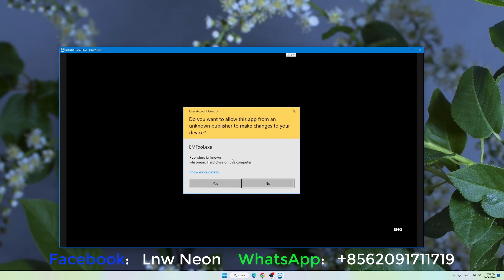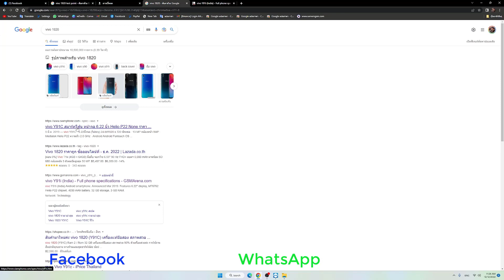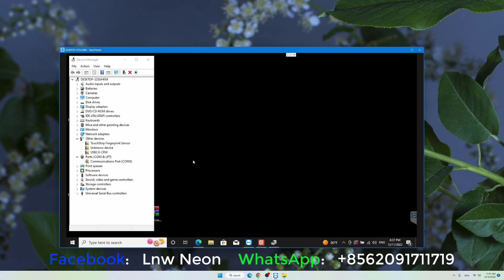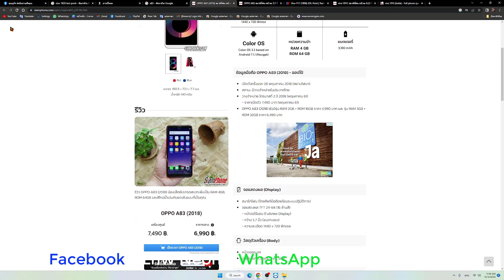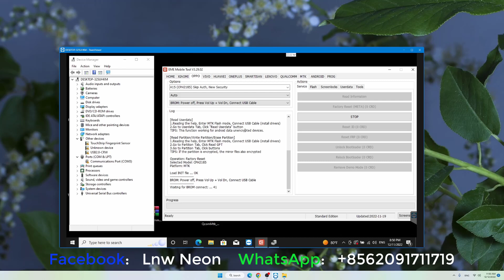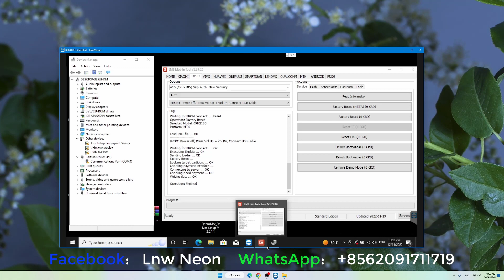ปลดล็อค VIVO Y91C/ Y12 OPPO A83/ A15 by EMT Tool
ปลดล็อครหัสหน้าจอมือถือ VIVO Y91C
ปลดล็อครหัสหน้าจอมือถือ VIVO Y12
วิธีปลดล็อครหัสหน้าจอมือถือ VIVO1904 PD1901
วิธีปลดล็อครหัสหน้าจอมือถือ VIVO Y12 / Y15 (PD1901)
สอนปลดล็อครหัสหน้าจอมือถือ VIVO Y12 / Y15 ( VIVO 1904 )
วิธีปลดล็อครหัสหน้าจอมือถือ OPPO A83/ A15
วิธีปลดล็อครหัสหน้าจอมือถือ OPPO A15

วิธีปลด จีเมล์ Frp bypass Google Account
- กดไปหน้า WiFi เลือก กดข้าม Skip ขวามือด้านบน
- กดมาถีงหน้า ตั้งค่ารห้สผ่าน เลือกเพิ่มใบหน้า เลือก รหัส 4 หลัก
ป้อนรหัสตามต้องการแล้วกดถัดไป มันจะให้ตอบคําถามความปลอดภัย
คำถาม:
1. โรงเรียนสมัยเรียนของคุณชื่อไร?
2. เพื่อนวัยเด็กของคุณชื่ออะไร?
คำตอบ: ตอบตามจริง หรือ จะตอบแบบมั่วๆก็ได้
ตอบแล้วกดไป มันจะให้สแกนใบหน้าเพื่อยืนยันแล้ว กดไป หรือ ข้ามไป
แล้วกดย้อนมาหน้าแรก กดไปอีกครั้ง พอมาถีงหน้า เชื่อม WiFi เชื่อมแล้วกดถัดไป ไปถีงหน้าติดรหัส ให้เราป้อนรห้สที่ตั้งมา มาถีงหน้าติดจีเมล์ มันก็จะมีให้กด ข้าม ได้

ຮັບປົດລ໋ອກມືຖືທຸກຣຸ່ນ
ຫນ້າຮ້ານ ຫຼື ອອນລາຍນ໌ ແລ້ວແຕ່ສະດວກ

+ Oppo | Realme
- ປົດລ໋ອກຊິມ ໃຫ້ໃຊ້ໄດ້ທຸກຊິມ

+ VIVO
- ປົດລ໋ອກຊິມ ໃຫ້ໃຊ້ໄດ້ທຸກຊິມ